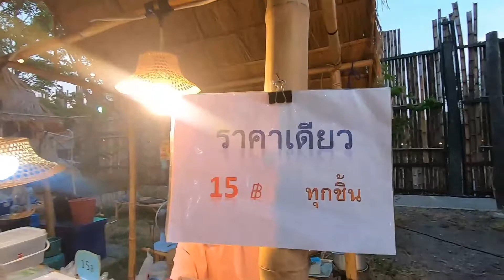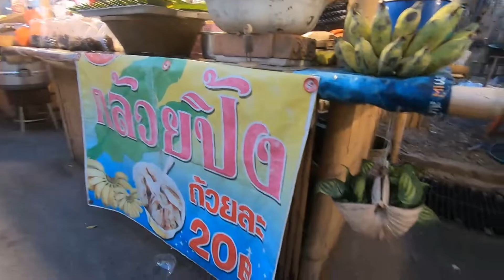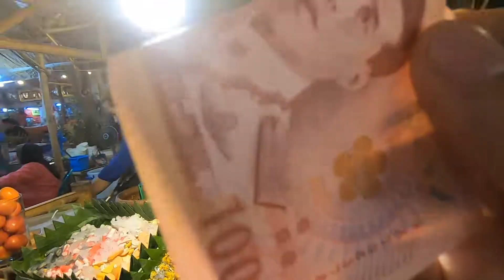รีวิวร้านอาหาร[EP.02] | Ayutthaya Krungsri night market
Ayutthaya night market street foods of Thailand
Ayutthaya is one of the better eating towns in Thailand. It all goes back to the history — this was the place where pre-existing Thai culinary traditions absorbed rice noodles and flame-heated woks from China, unleavened breads from the Muslim world, dry spices from India, sticky rice noodles from the Mon, baked goods from Europe and rice-flour sweets from Japan. Food enthusiasts could easily spend a few days devoted exclusively to Ayutthaya’s food scene.

for 20 baht (order two to fill up) and are filled with your choice of rice noodles along with pork liver, crackling deep-fried pork skin, pork balls, roasted pork and greens bobbing in a dark-brown broth that will leave you feeling warm and cosy.

The food stalls are numerous and varied. There are lots of curries, meats on sticks, sausages, and of course, sweets.

coconut-flavoured sticky rice steamed in banana husks; sweet coconut-and-egg custards; and chaw muang, a more savoury rice-flour dumpling stuffed with peanut-y filling and rendered purple by butterfly pea. You’ll also find excellent fresh coffee, milky Thai iced tea and a whole wall of crispy snacks.

Ayutthaya Night Market Open only from Friday to Sunday from 16.00 hrs. To 22.00 hrs.

Location: beside the old town hall Sri Sanphet Road Phra Nakhon Si Ayutthaya Province The same location as Krungsri Market Which is open in the daytime